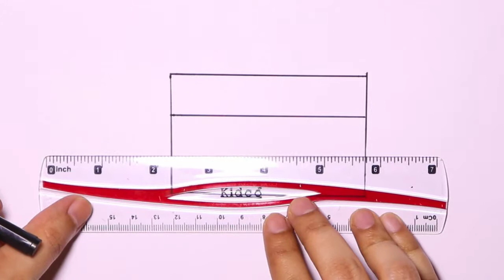How to Draw Flag Of Yemen - Drawing For Kids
How to Draw. In this channel I am teaching Drawing. Simple and attractive.